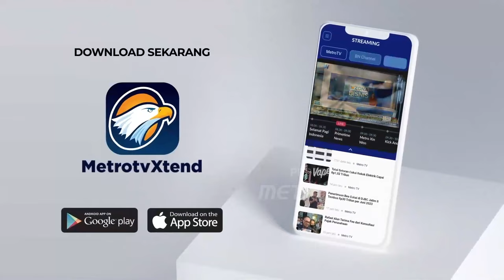Berita Pemilu - Anies bakal Bangkitkan Ekonomi Pantura yang “Mati suri” Gegara Jalan Tol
MetroTV, Calon presiden (capres) nomor urut 1 Anies Baswedan berjanji mengaktifkan kembali kegiatan perekonomian di sepanjang Jalur Pantai Utara (Pantura) Jawa. Hal ini ia sampaikan saat berkampanye di Tegal, Jawa Tengah.